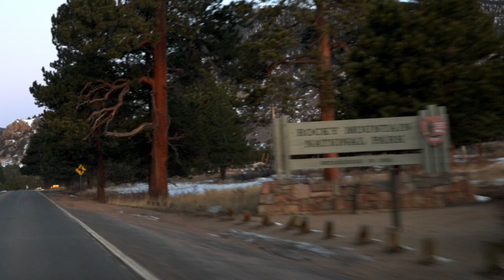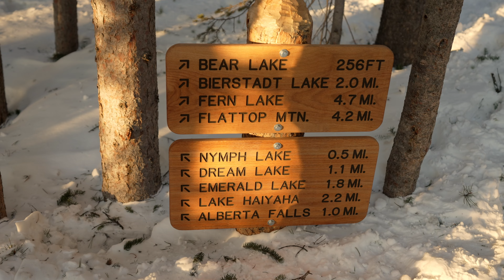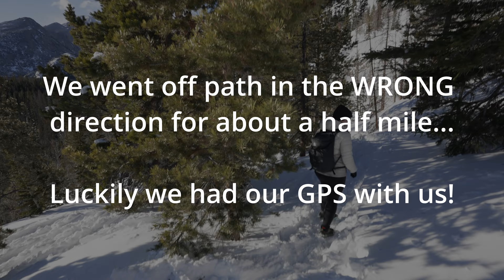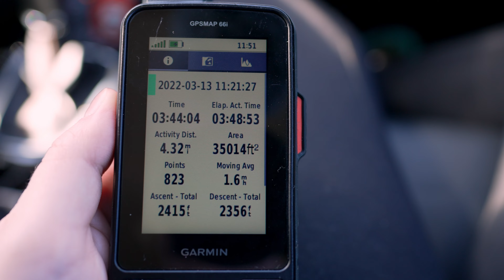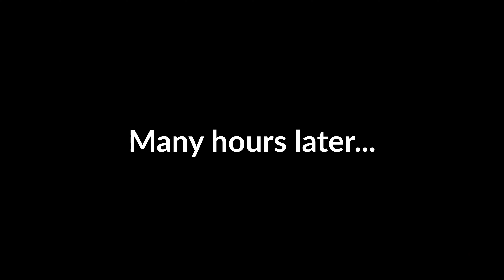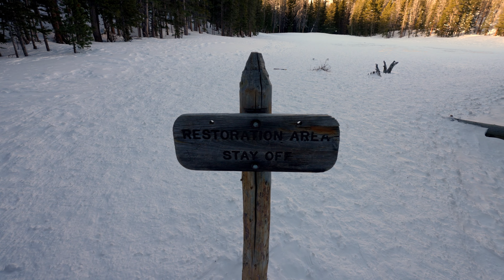High Altitude Hiking RMNP | Colorado Day 2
High altitude hiking in colorado is quite a challenge... especially when 24 hours ago you were at sea level. Our hike to Emerald Lake which tops out only at 10,110 ft (3081 m) but had some spectacular views. (Quick tip if you are doing this hike get up early as the park/trail fills up quickly so get there before 0800 AM as the parking lot was full by 10am in winter/spring) .After a quick afternoon nap we headed back in to the park for sunset and golden hour to hopefully see some wildlife.